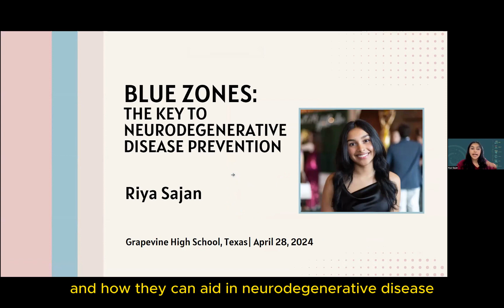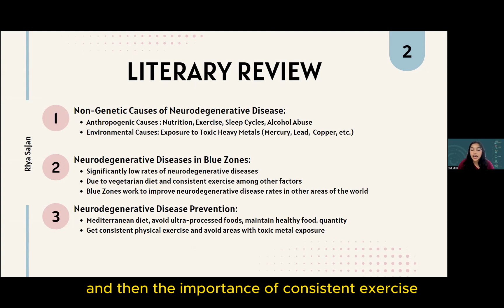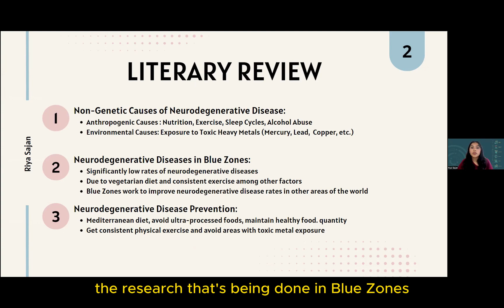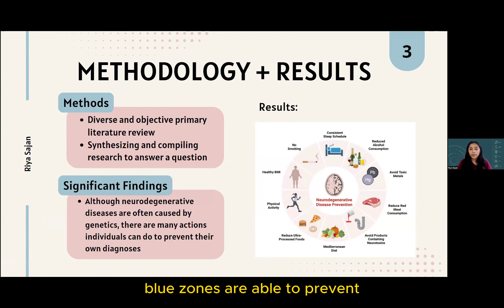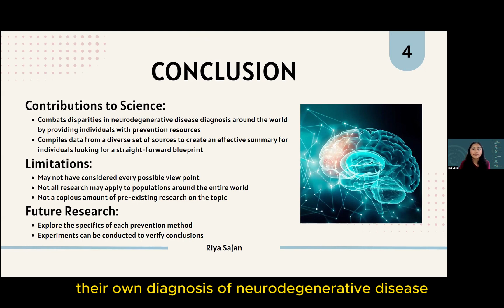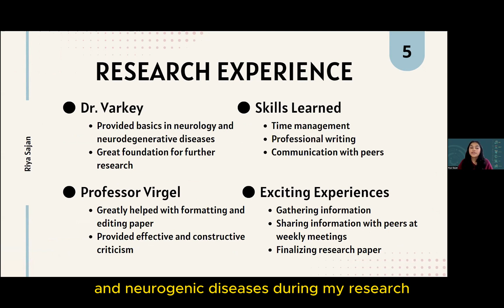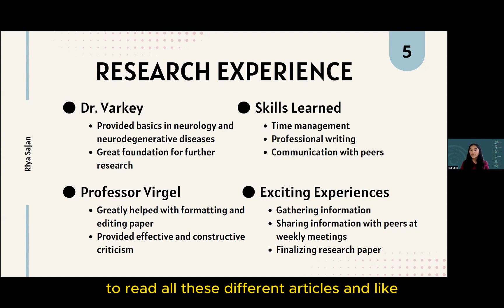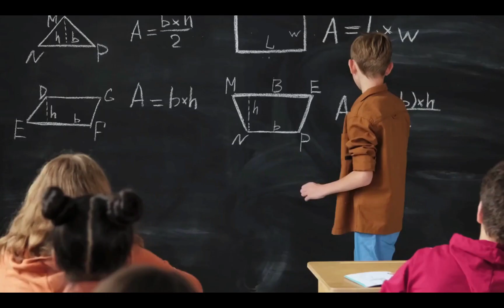🧠Unlock the Secrets to Preventing Neurodegenerative Diseases: An Enlightening Research Presentation!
Curious about unlocking the secrets to preventing neurodegenerative diseases?

👀 Discover the key strategies and groundbreaking findings that could change the future of neurological health.

🗓️ Set your reminders and join us for a journey into the cutting-edge of science! 🌟